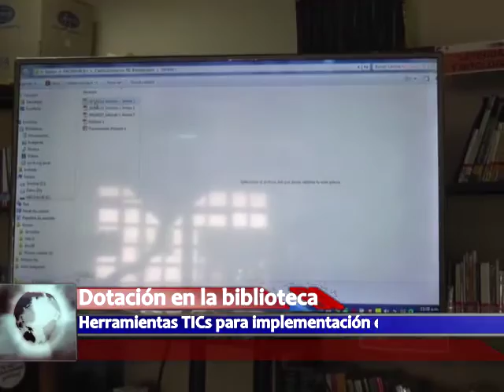Voz confidencial 31 octubre 2016 Titulares